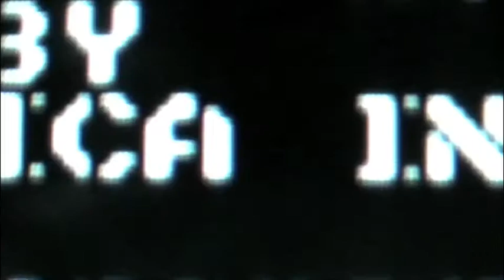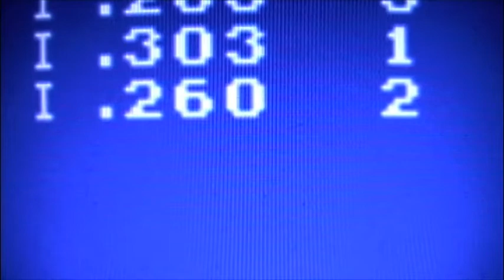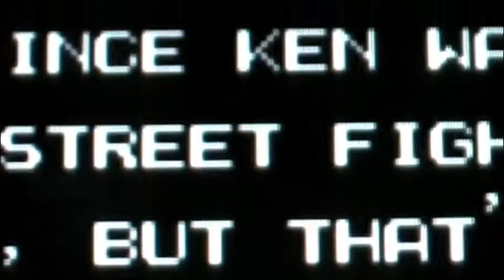poxel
made for a 24 hour film challenge in 2009